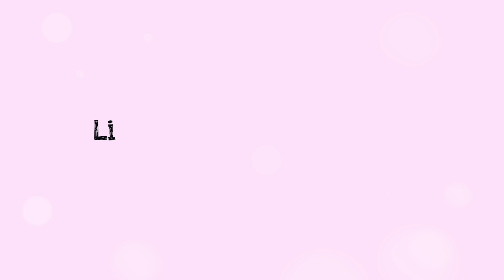2 MAQUILLAGES POUR L'ÉTÉ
♡ H E L L O ♥ H A P P Y ♥ P E O P L E ♡
Voici une vidéo tutoriel sur deux couleurs que j'aime en été, dites moi dans les commentaires votre couleur favorites TEAMORANGE TEAMROUGE .

Un petit like si vous souhaitez plus de vidéo maquillage, n'hésitez pas à me dire également les couleurs que vous souhaitez ♥

⚠️ Si tu m'aimes bien clique sur la CLOCHE (à côté du "abonné" sur la page d'accueil de ma chaîne) pour recevoir les notifications des prochaines vidéos sur ton fil d'actualité ⚠️

✉ BOITE POSTALE:
Bureau de Poste
BP 19 Audrey Marshmaloo
4 Rue des deux chaussées
1160 Bruxelles ( BELGIQUE )

♥ IGRAAL : ACHETEZ et GAGNEZ des EUROS grâce à vos achats !
Pleins de sites SEPHORA ASOS BOOHOO NEWLOOK FOREVER21 et + encore .
♡ Mon code parrainage vous fait gagner 10 € au lieu de 3 € dès votre inscription ! + 1€ avec l'extension (Gratuitement)

♡ A ♥  S A V O I R ♡
♥ Mes robes viennent de chez ASOS

Tous les produits marqués d'un * sont des échantillons de PR.